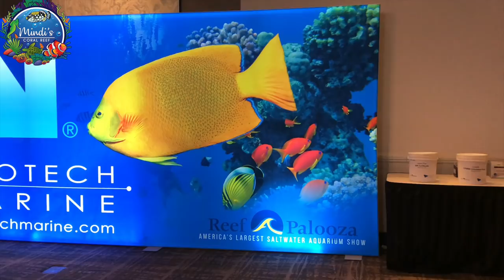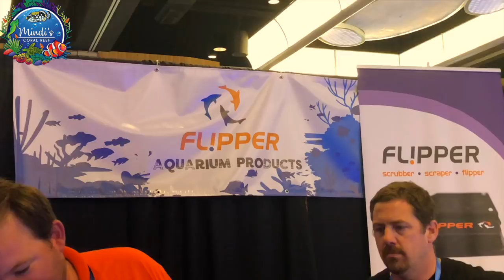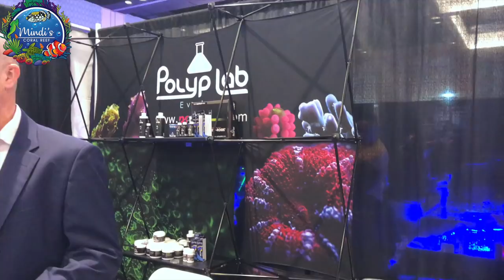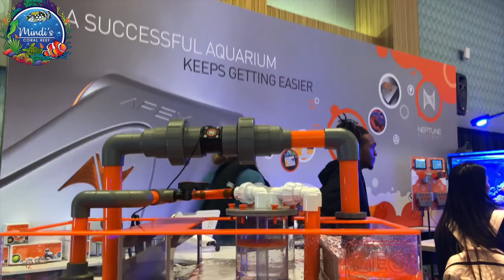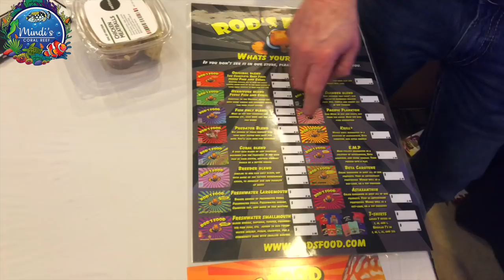Reefapalooza California 2018 - Coral Reef & Saltwater Aquarium Expo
Hi Reefers!

 I was so lucky to be able to attend all 3 RAP's this year!  So much fun - can't wait until next year's line up! :)

Hope you enjoy the video as much as I enjoyed the show!!

xo,

Mindi

 "My heart and soul goes into these videos and your support means the world to me!!

 THE PRODUCTS I USE:

NITRATE REDUCTION
PHOSPHATE REDUCTION

FISH FOOD
SEAHORSE FOOD
SEAHORSE VITAMINS
GORGONIAN/SEA FAN FOOD
CORAL FOOD
CORAL/ SEAHORSE SPOT FEEDER
CORAL DIP

OUTFIT: Carbon38

  " MINDISMI20 "